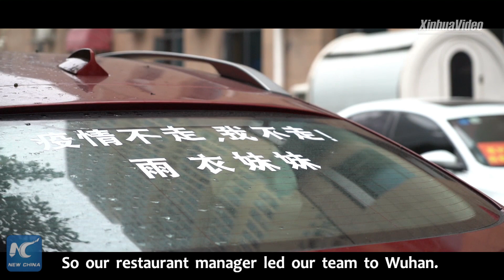Everyday heroes aid Wuhan's fight against coronavirus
Everyday heroes across China are lending a helping hand to Wuhan, the epicenter of the coronavirus outbreak.